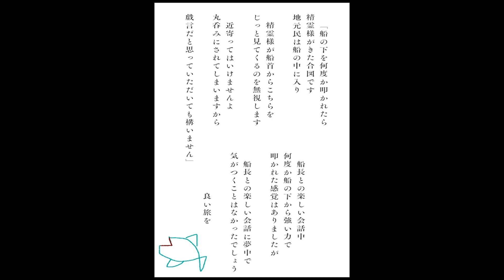TRPG「船旅ととてもとても美しい水のなにか」_ソロシナリオ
0:00　「船旅ととてもとても美しい水の何か」

0:17　聞いていく

0:37　聞かない